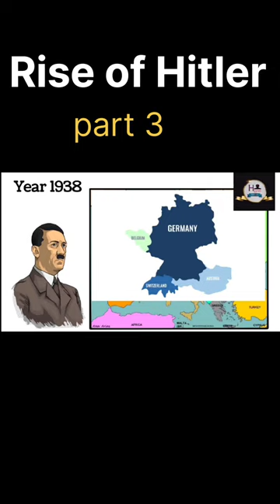The Maginot Line //german invasion on Austria// 1938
german annexation